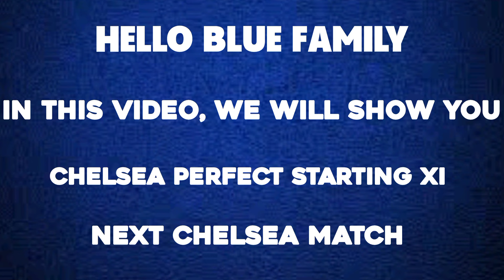COLE PALMER STARTS| Confirmed Chelsea Predicted Starting XI To Face Leicester City in Premier League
"LINEUP PREDICTION: Chelsea's Strongest XI to Face Leicester City

The Blues are gearing up to take on Leicester City in a thrilling Premier League matchup, and we're analyzing Chelsea's potential starting lineup. With Graham Potter's tactical prowess and the team's recent performances, we predict a strong and attacking lineup. From the solid defensive partnership of Thiago Silva and Kalidou Koulibaly to the creative midfield trio of Mason Mount, Mateo Kovacic, and Raheem Sterling, we break down the key players who could make the starting XI. Watch as we discuss the team's strengths, weaknesses, and strategies, and share your thoughts on Chelsea's chances against Leicester City.